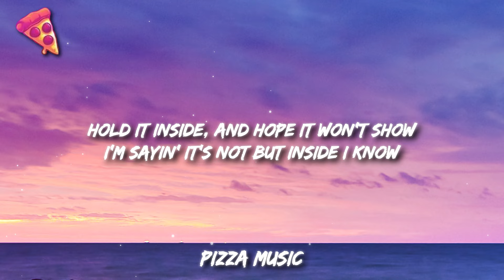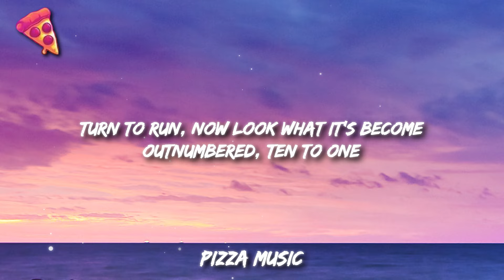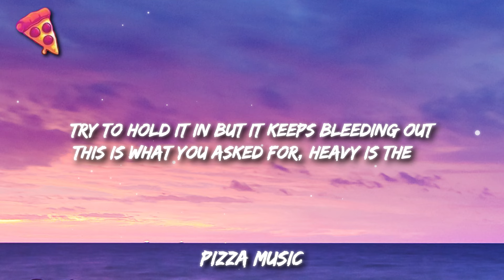Linkin Park - Heavy Is the Crown (Lyrics)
Linkin Park - Heavy Is the Crown
Get:

Lyrics:

It's pourin' in, you're laid on the floor again
One knock at the door and then
We both know how the story ends
You can't win if your white flag's out when the war begins
Aimin' so high, but swingin' so low
Tryna catch fire but feelin' so cold
Hold it inside, and hope it won't show
I'm sayin' it's not but inside I know

[Pre-Chorus: Mike Shinoda & Emily Armstrong]
Today's gonna be the day you notice
'Cause I'm tired of explainin' what the joke is

[Chorus: Emily Armstrong]
This is what you asked for, heavy is the crown
Fire in the sunrise, ashes rainin' down
Try to hold it in but it keeps bleeding out
This is what you asked for, heavy is the—

Turn to run, now look what it's become
Outnumbered, ten to one
Back thеn, should've bit your tongue
'Cause thеre's no turnin' back this path once it's begun
You're already on that list
Say you don't want what you can't resist
Waving that sword when the pen won't miss
Watch it all fallin' apart like this

[Breakdown: Emily Armstrong]
This is what you asked for

[Outro: Emily Armstrong]
Heavy is the crown
Heavy is the—